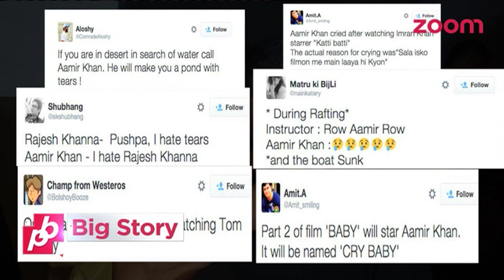Aamir Khan Cries Himself Into News | Big Story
Watch Your Favourite Show 'Planet Bollywood Big Story' exclusively on zoom, which brings you Big Stories of Bollywood.